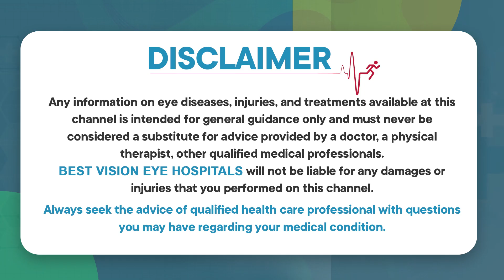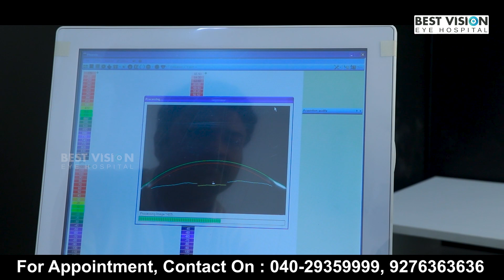LIVE: మీరు లేసిక్ కు అర్హులా? | How do you know if you qualify for LASIK? | Best Vision Eye Hospital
Best Vision aims to make these eye specialties affordable and accessible to all by being competitive but not compromising quality.
Best Vision is committed to providing comprehensive quality ophthalmic
services of International Standards to all sections of society at an affordable cost.

*CATARACT CARE
*CORNEA CARE
*RETINA CARE
*GLAUCOMA CARE
*REFRACTIVE CARE
*OCULOPLASTY CARE
*DRY EYE SERVICES
*CONTACT LENS
*OPTICAL SERVICES
*PEDIATRIC EYE CARE